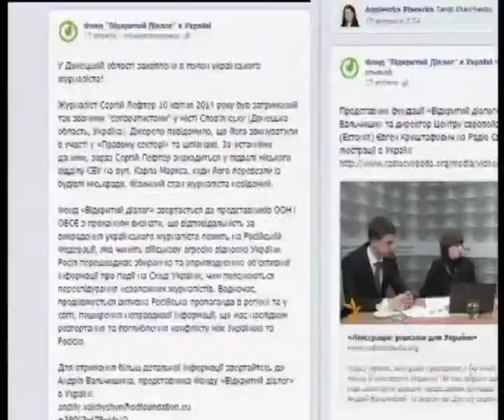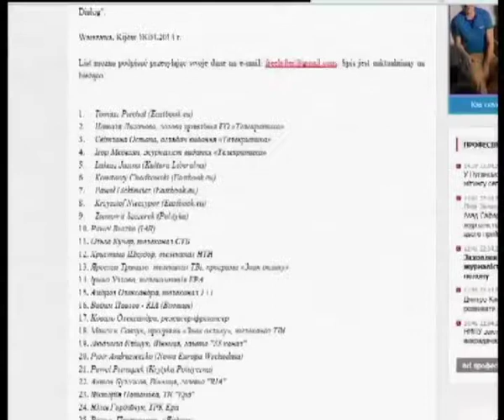Телеканал ВІТА новини 2014-04-22 Журналіст Лефтер у полоні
Достеменно невідомо де зараз знаходиться український журналіст наш земляк з Козятина Сергій Лефтер.   Чолоівка захопили в полон у Слов'янську Донецької області 16 квітня. Про це у прямому ефірі повідомив ведучий ток_шоу   -  Савік Шустер.